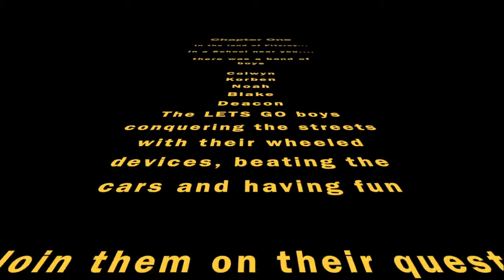Lets Go Gang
Colwyn and his mates Lets Go Video